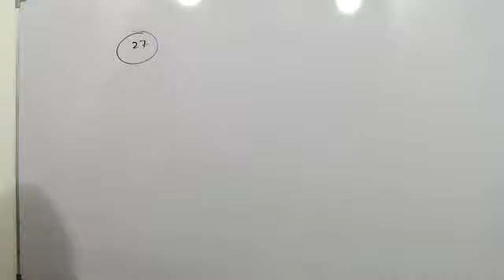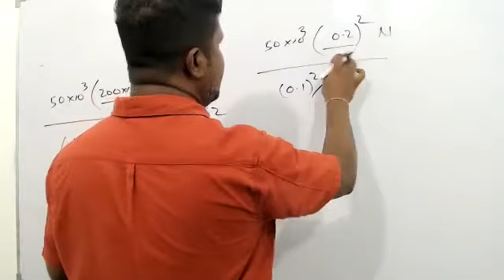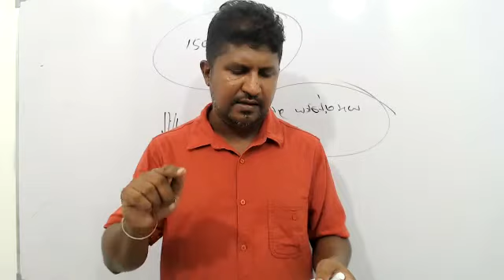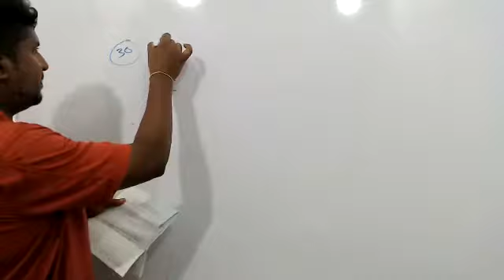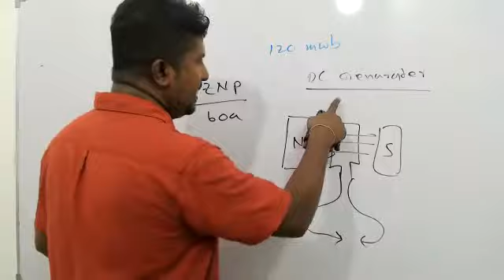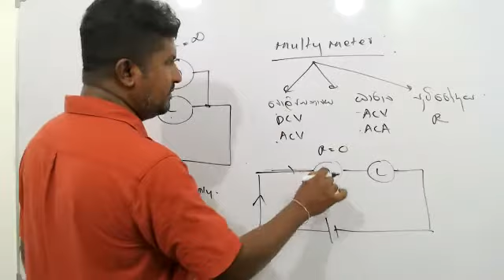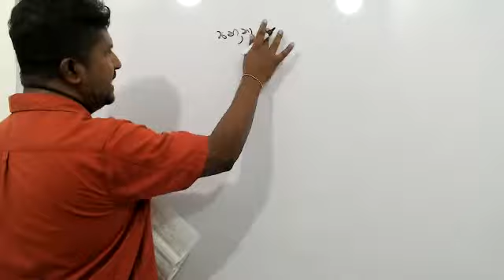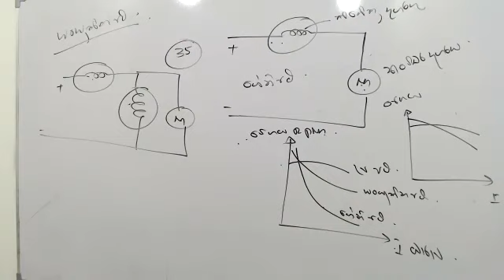Engineering Technology I Paper Class I Episode 13 (Modal Paper)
Buwanekabahu Muthukumarana I ET I Advance Level
මෙම වීඩියෝවට අදාල ප්‍රශ්න පත්‍රය Download කරගැනීම සදහා පහත දක්වා ඇති Link එක භාවිතා කර Telegram Group එකට සම්බන්ධ වන්න.